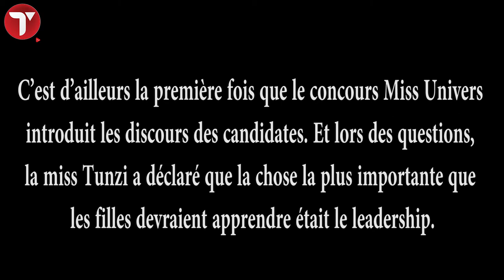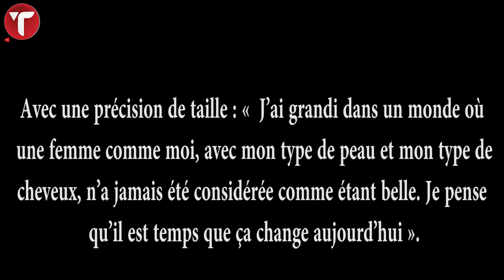Miss Univers 2019 : la belle nymphe Sud-Africaine Sacrée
Elle a  26 ans avec ses cheveux courts et a ébloui le jury composé de 7 femmes par sa beauté naturelle et son discours remarquable.
C’est d’ailleurs la première fois que le concours Miss Univers introduit les discours des candidates. Et lors des questions, la miss Tunzi a déclaré que la chose la plus importante que les filles devraient apprendre était le leadership.